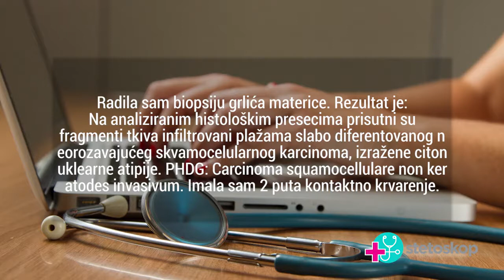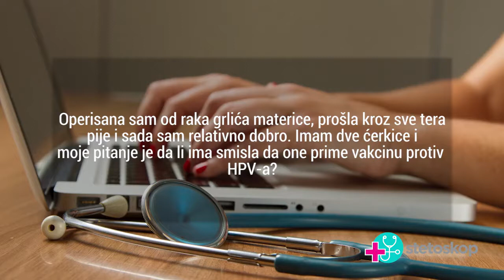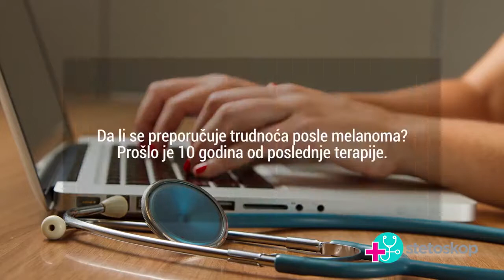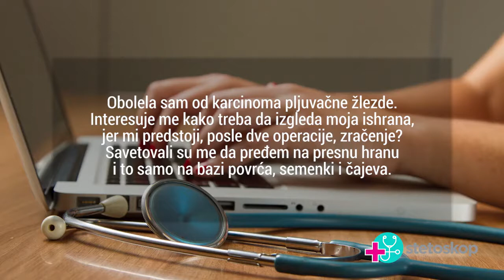dr Vladimir Vukov, "Ishrana tokom zračne terapije" | StetoskopTV EP024, Stetoskop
U dvadesetčetvrtoj epizodi Stetoskop TV emisije na Televiziji Zdravlje, dr Vladimir Vukov, specijalista onkologije, odgovarao je na pitanja iz onkologije.

U ovom videu:
0:31 Neorozavajući skvamocelularni karcinom grlića materice
1:19 Vakcina protiv HPV-a za decu
2:02 Liposarkom
2:41 Trudnoća posle melanoma
3:18 Ishrana tokom zračne terapije